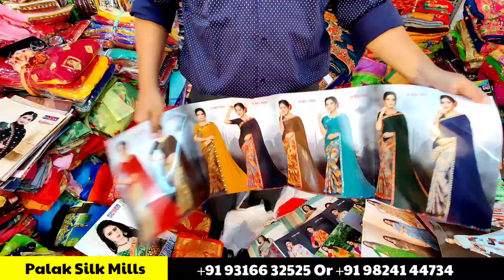Factory का माल घर बैठे मंगाए || Manufacturing Price || Bridal work & Fancy saree || Surat Market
Shop Name

*Palak silk mills* Or  *Chandra Silk Mills*

 704-711 , Gautam Market , Ring Road,  Surat 395002

 Manufacturing Price || Bridal work & Fancy saree || Surat Market Factory का माल घर बैठे मंगाए

Cheppest cotton silk Sarees on Wholesale Price || घर बैठे बिजनेस सीखना चाहते तो यह वीडियो जरूर देखे।